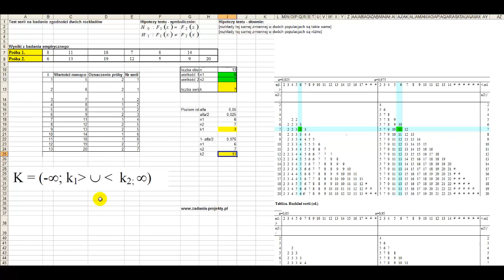Test serii na zgodność rozkładów 2 prób - rozwiązany przykład w programie MS Excel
Test serii na zgodność rozkładów 2 prób w xls
Przykładowe zadanie ilościowe dotyczące testu serii na zgodność rozkładów 2 prób. W tym filmie, przedstawiony jest rozwiązany przykład w programie MS Excel, co umożliwia łatwe zrozumienie i opanowanie tego zagadnienia.

Dla tych z Was, którzy chcą zgłębić wiedzę na temat testów statystycznych, polecam ten film, który zawiera wiele merytorycznych informacji na temat analizy statystycznej. Zachęcam również do udostępniania linku do tego filmu znajomym oraz umieszczania go na forach internetowych, gdzie mogą zainteresować się nim studenci i osoby zainteresowane tematyką ekonomiczną.

Mam nadzieję, że ten film pomoże Wam lepiej zrozumieć test serii na zgodność rozkładów 2 prób oraz zachęci do dalszego zgłębiania wiedzy na temat statystyki.